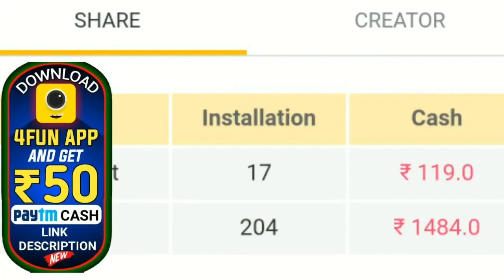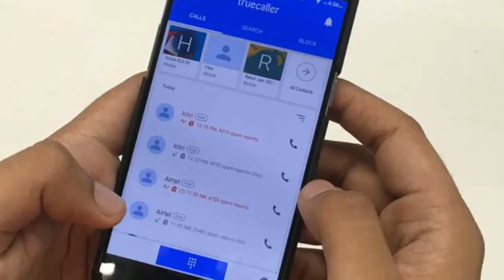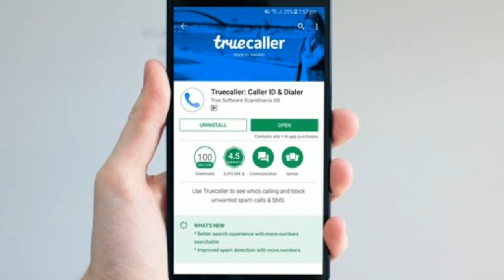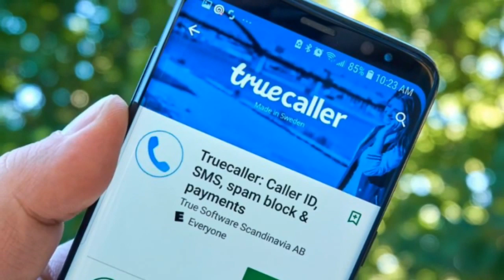Truecaller users watch this-ଏହି ଆପ୍ ବ୍ୟବହାର କରୁଥିଲେ ଜଲଦି ଦେଖନ୍ତୁ-by BTO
✔ଆପ୍ଲିକେସନ ଡାଉନଲୋଡ଼ କରନ୍ତୁ ୫୦୦ଟଙ୍କା ପାଆନ୍ତୁ (video buddy)

ଆସନ୍ତା ରବିବାର ପର୍ଯ୍ୟନ୍ତ ରାଜ୍ୟର ଏହି ୧୧ଟି ଜିଲ୍ଲାରେ ଜାରି ରହିବ ଗ୍ରୀଷ୍ମ ପ୍ରବାହ; ଦିନର ତାପମାତ୍ରାରେ ୧ରୁ ୩ ଡିଗ୍ରି ପର୍ଯ୍ୟନ୍ତ ବୃଦ୍ଧି ଘଟିବ

             HOPE YOU WILL LIKE THIS VIDEO

CANAVA APP 🔵

BACKGROUND VIDEO 📸
Pixabay.com
Pexels.com

PNG CREDIT👇
FREEPIK.COM